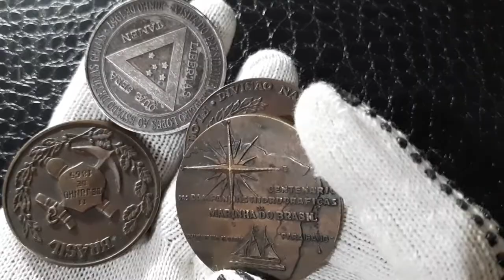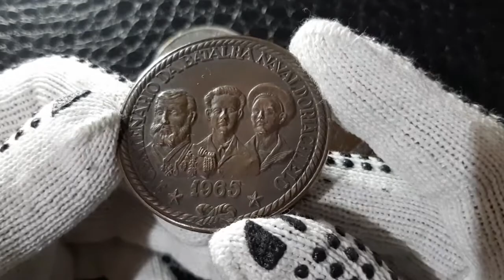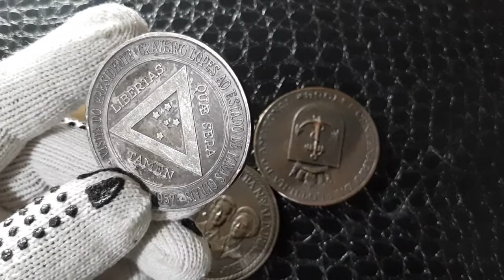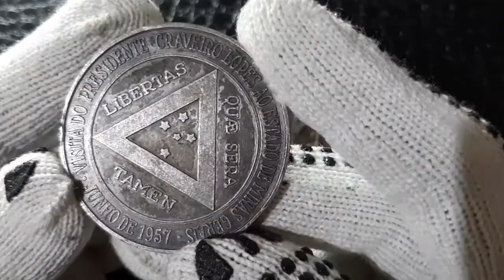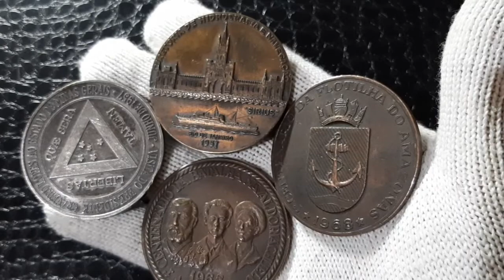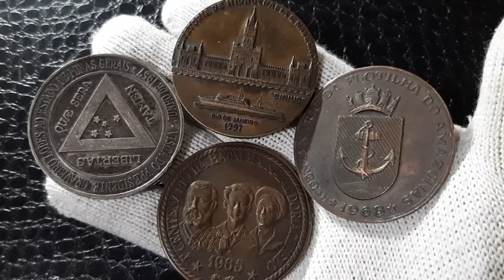Medalhas Comemorativas Centenário da Marinha & Batalha do Riachuelo